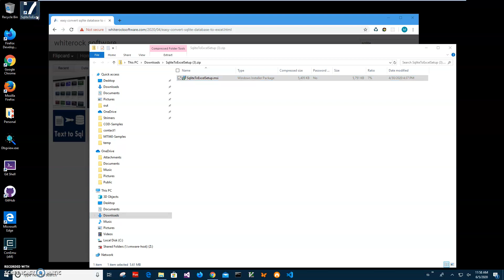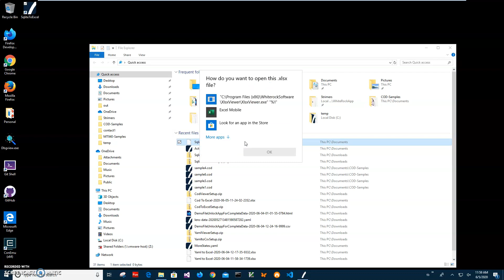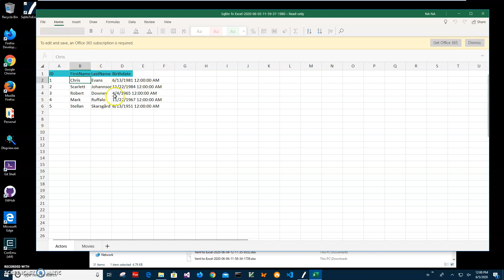Sqlite To Excel